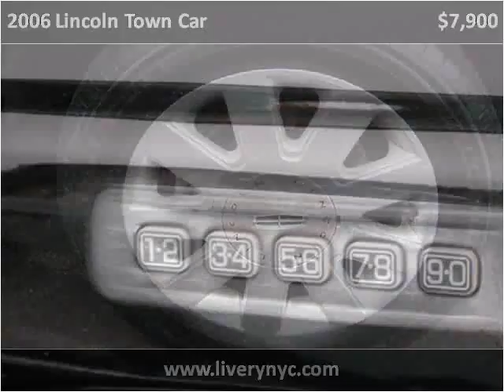2006 Lincoln Town Car Used Cars Long Island City NY